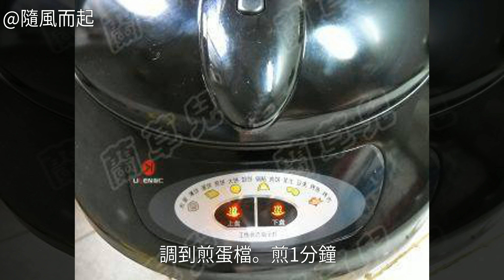黃瓜煎鴿蛋的家常做法黃瓜煎鴿蛋怎麼做好吃 黃瓜煎鴿蛋的詳細做法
黃瓜煎鴿蛋的做法,黃瓜煎鴿蛋怎麼做好吃,黃瓜煎鴿蛋的家常做法黃瓜煎鴿蛋怎麼做好吃 黃瓜煎鴿蛋的家常做法 黃瓜煎鴿蛋的做法